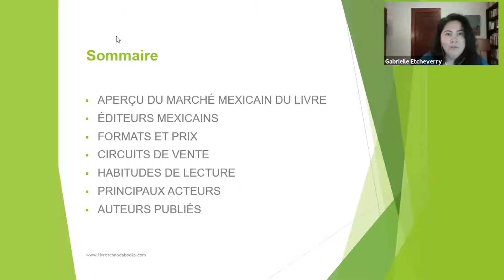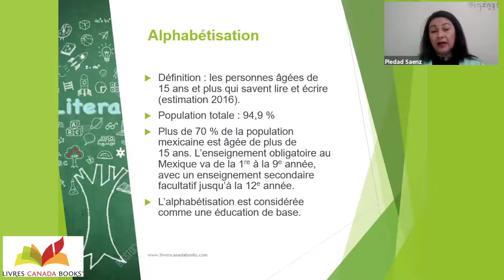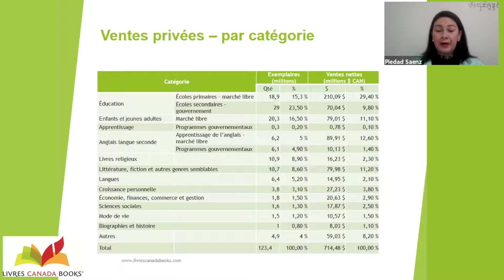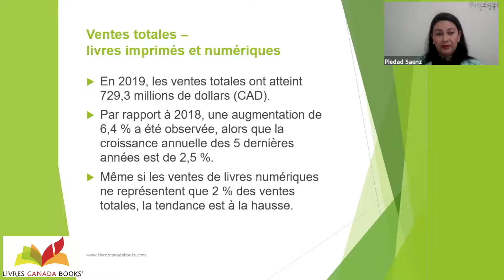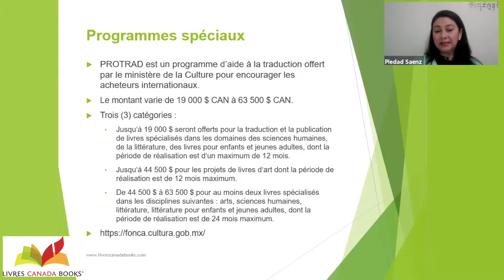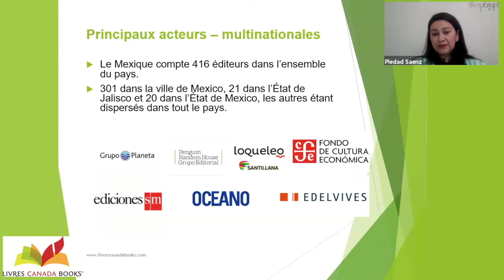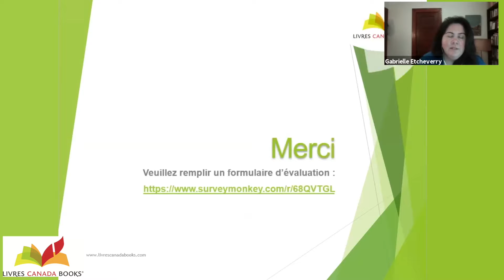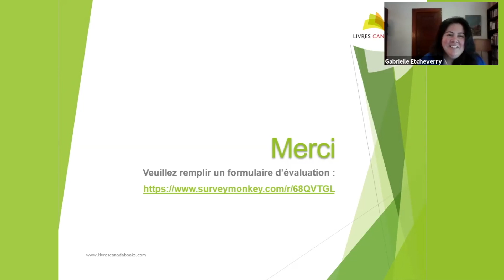Exporter au Mexique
En tant que partenaire commercial stratégique établi, le Mexique est devenu un marché très important pour les entreprises canadiennes, notamment pour les éditeurs qui cherchent des débouchés pour leurs livres à l’étranger.

Le Mexique, avec son dynamique secteur de l’édition, représente également un pont vers les autres marchés hispanophones des Amériques. Le pays est devenu une force dominante de l’édition en langue espagnole dans le monde.

Joignez-vous à Piedad Saenz, agente littéraire, dans le cadre d’un webinaire qui explorera les différentes facettes du marché du livre mexicain. Parmi les sujets abordés, mentionnons :

- la situation de l’édition, les joueurs clés, la distribution et la vente au détail;
- les habitudes de lecture et d’achat de livres;
- les marchés de l’édition grand public, jeunesse et scolaire;
- le marché du livre numérique en pleine croissance;
- le riche réseau de foires du livre nationales et locales du Mexique;

As an established strategic trade partner, Mexico has become an ever-important market for Canadian businesses, including publishers looking for opportunities to export their books abroad.

A dynamic publishing industry in its own right, Mexico is also a bridge to other Spanish-language markets in the Americas and has become a dominant force in Spanish–language publishing across the globe.

Join literary agent, Piedad Saenz, for a webinar exploring the ins and outs of the Mexican book market, including:

- the state of publishing, key players, distribution, and retail
- reading and book buying habits
- the trade, children’s, and education markets
- the fast-growing digital publishing market
- Mexico’s rich network of national and local book fairs

Presentation in French.